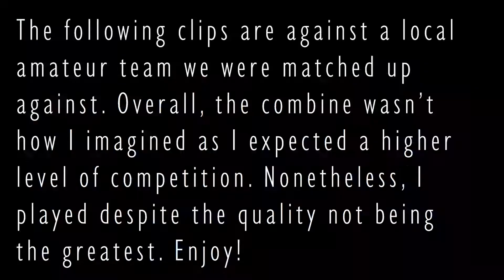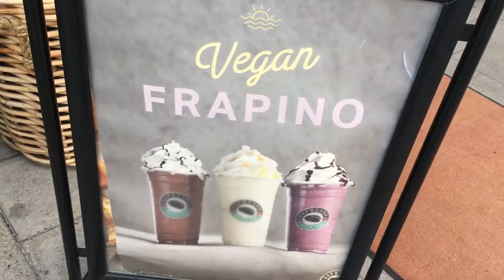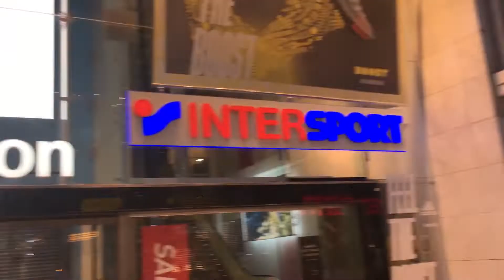Kicking in Sweden Part 2: Score and Explore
Here's the 2nd episode of Kicking in Sweden, "Score and Explore". I show a bit of clips from the combine I competed in and just some places I explored around Stockholm with some friends I met there. Enjoy!